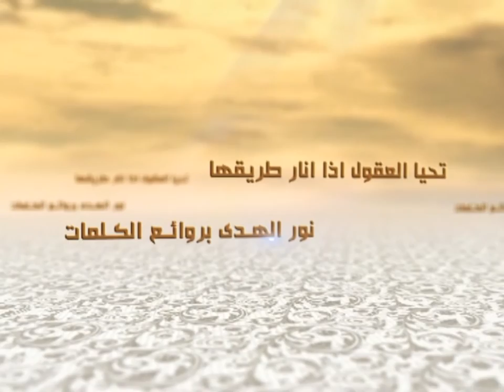4 - الكلمات (ندوة ثقافية) - معالم الثقافة الإسلامية (2) - السيد جعفر الحسيني الشيرازي